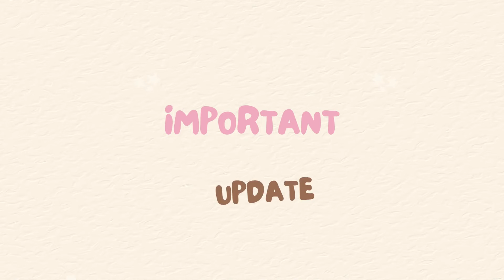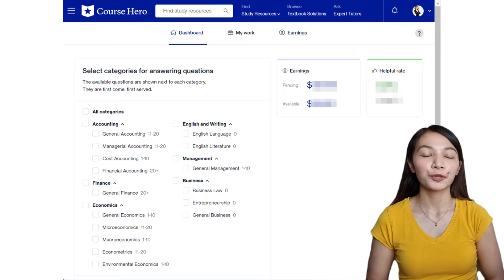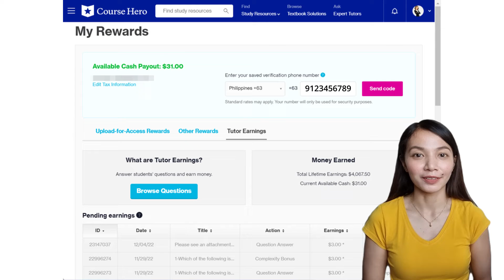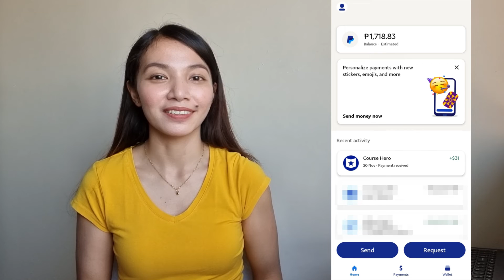COURSE HERO Part 3 | IMPORTANT UPDATE | HOW TO COMPLETE THE SMS VERIFICATION PROCESS IN COURSE HERO?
This is a Part 3 video about Course Hero focusing mainly on the SMS verification process. In this video, I will walk you through the step-by-step process on how to complete the SMS verification at sasagutin ko din yung ilan sa mga frequently asked questions nyo regarding this topic.

📌 TIMESTAMP:
2:24 Important Update
3:09 Purpose of SMS Verification
4:10 How to Set Up Mobile Phone Number and Complete the SMS Verification Process?
6:00 What Common Mistakes Should Tutors Avoid?
7:04 How to Withdraw Earnings After SMS Verification?
7:56 What Happens If I Accidentally Lock My Tutor Account?
8:17 Can I change the phone number I use for SMS verification?

I am open to collaboration and sponsorships. I also accept PR packages.